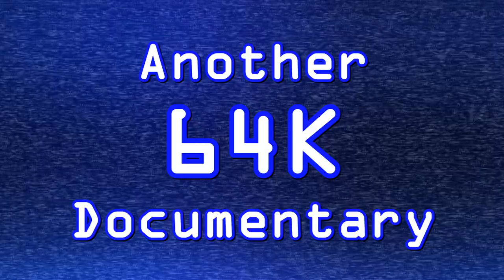RoboCop & The Commodore 64 (Trailer)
Trailer for my mini documentary about all 3 C64 games + the movies.